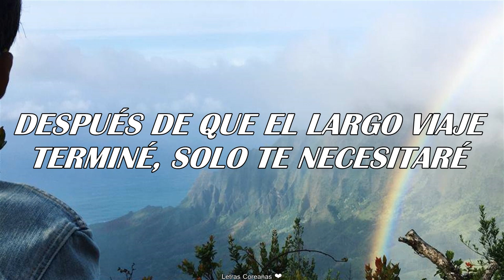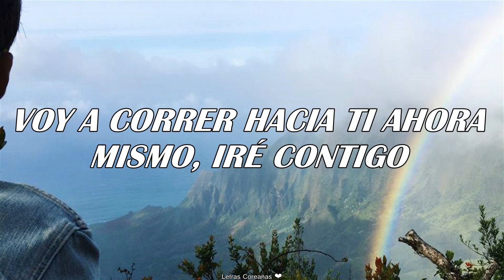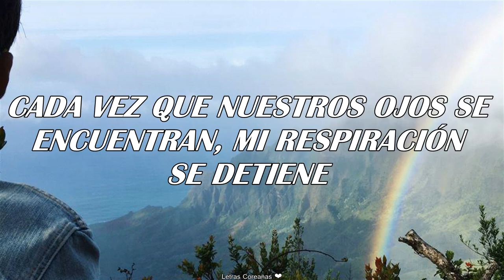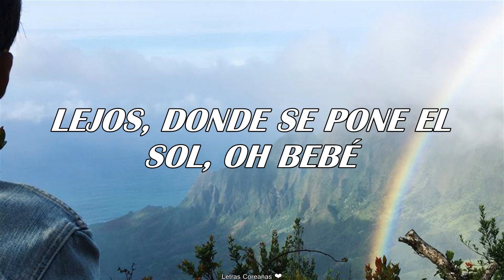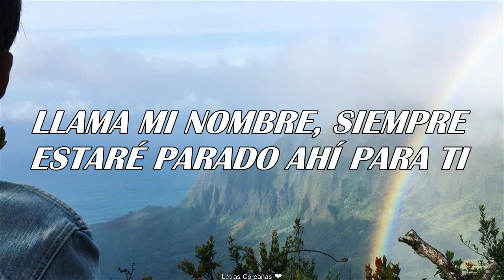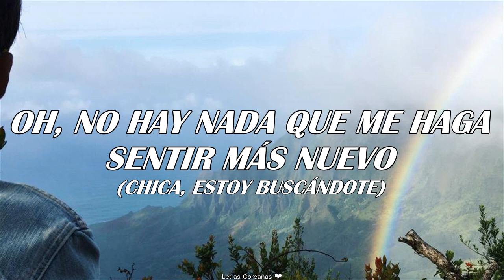100% (백퍼센트) - Grand Bleu [Traducida al Español]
100% - ɢʀᴀɴᴅ ʙʟᴇᴜ (sᴜʙ ᴇsᴘᴀñᴏʟ)